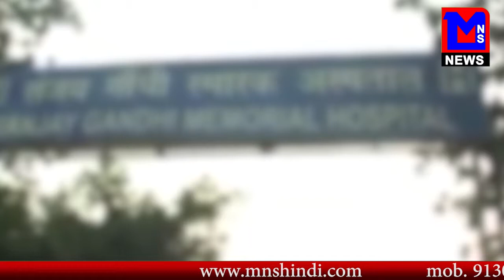युवको ने किया मनोरोगी नाबालिक लड़की पर दुष्कर्म